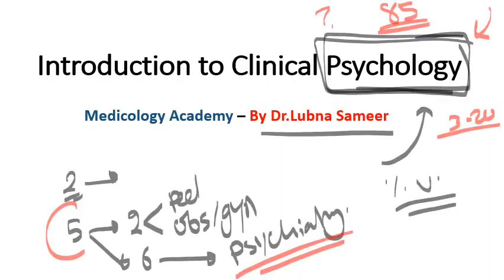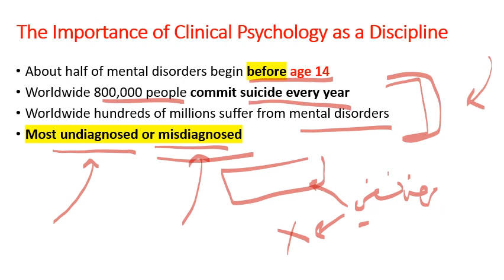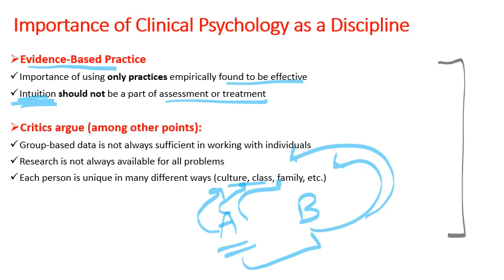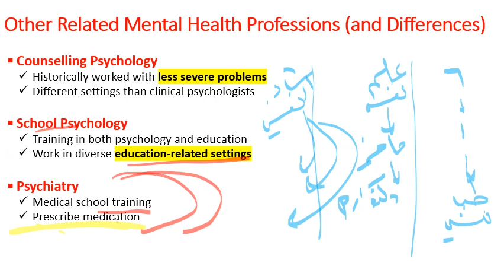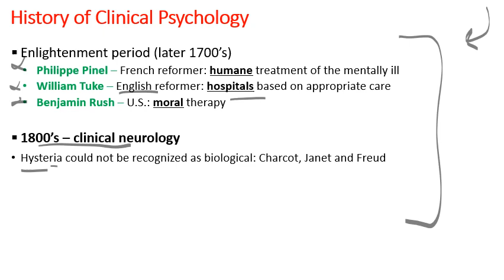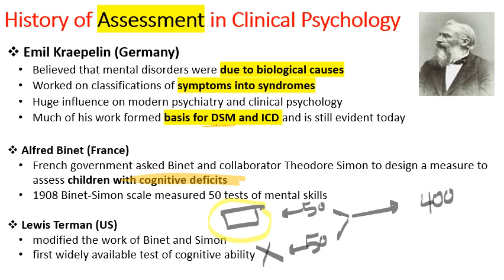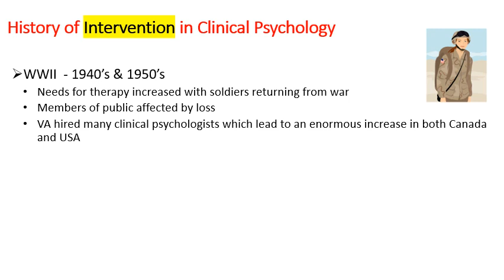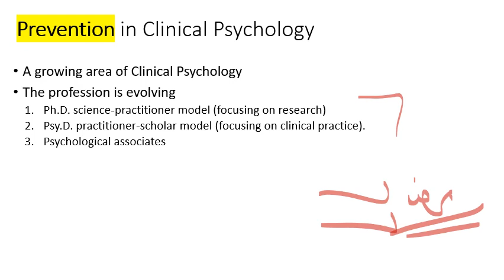psychology introduction second year